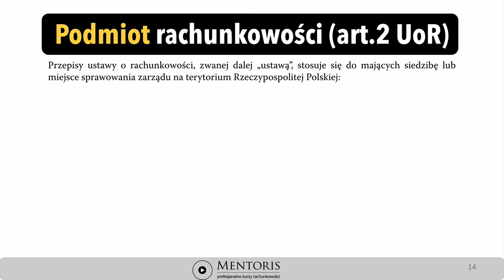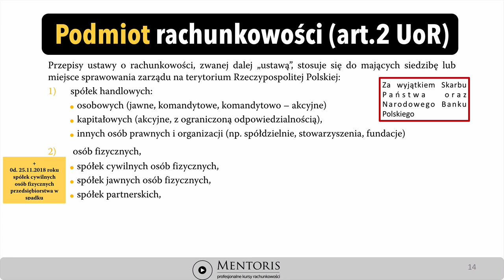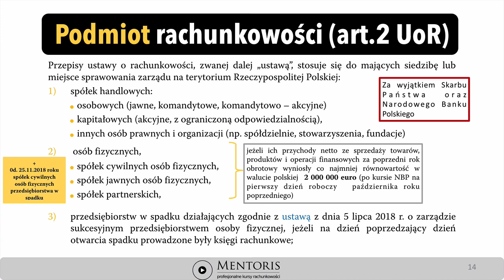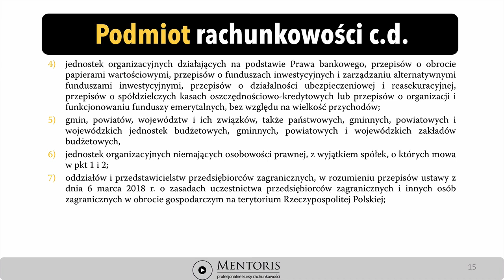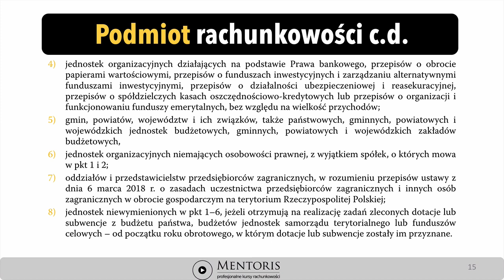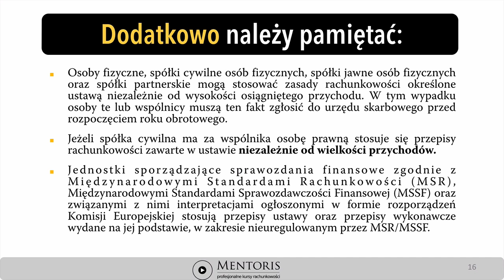4. Kto prowadzi księgi rachunkowe?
Wykład omawia formy działalności, które są zobowiązane do prowadzenia ksiąg rachunkowych zgodnie z Ustawą o Rachunkowości.